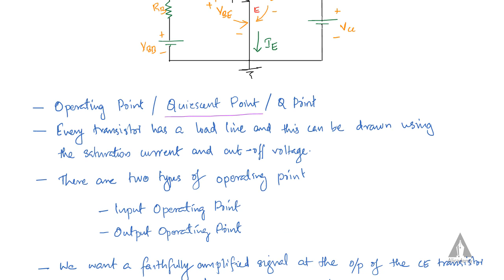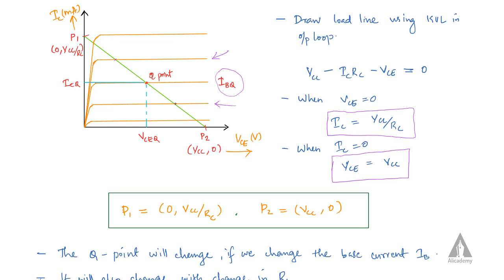Operating Point of a BJT | Analog Electronics | KTU | Malayalam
Live EET205 question paper discussion before exam

This lecture describes the Operating Point of a BJT.
Analog Electronics | KTU | Malayalam

KTU question paper and syllabus can be downloaded from KTUweb android app